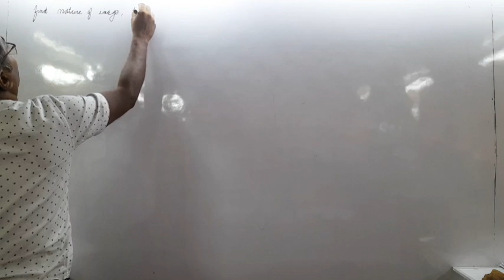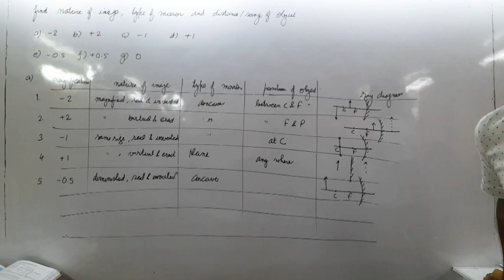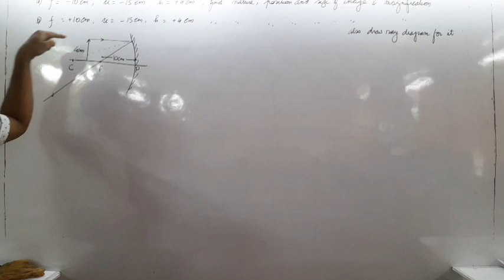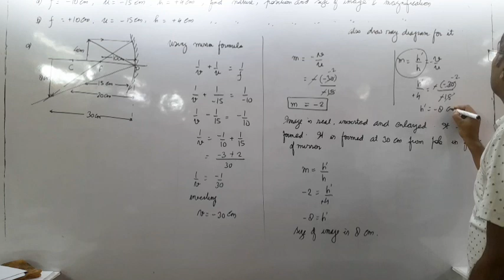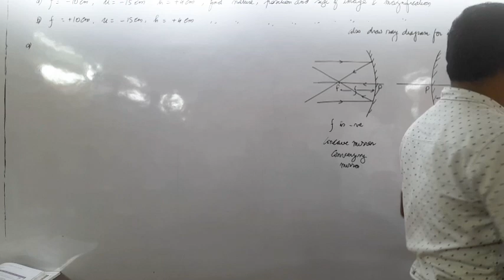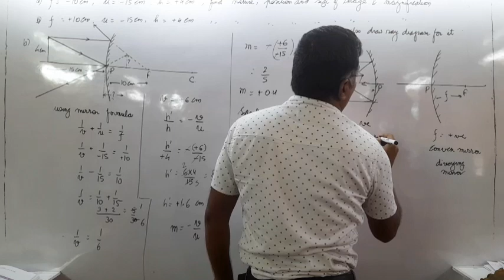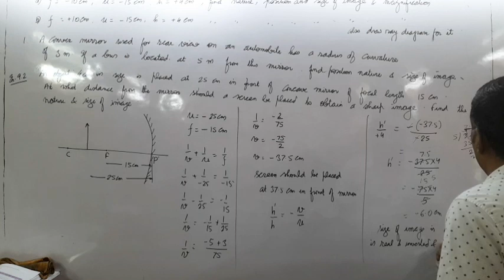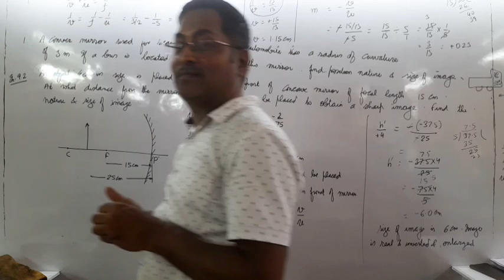light reflection and refraction 2nd July